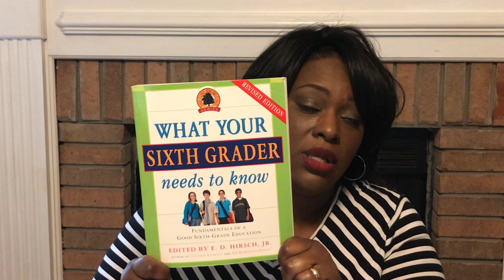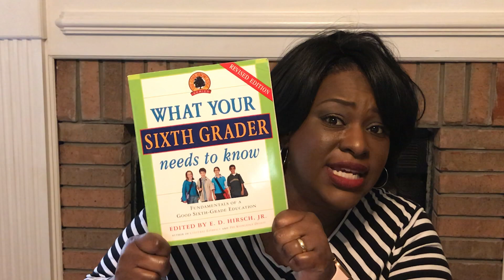Coronavirus Homeschool Encouragement